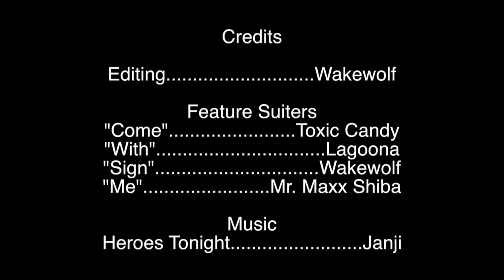ASL and Silent Suiter Panel - PineFurCon 2018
Support on iTunes ↕ Listen on Spotify Listen on SoundCloud ▽ Connect with NCS Facebook Twitch Twitter Spotify SoundCloud Goo+ Instagram ▽ Follow Janji SoundCloud Facebook Twitter YouTube Instagram ▽ Follow Johnning (vocalist) SoundCloud Facebook ▽ NCS YouTube Playlists ALL NCS Music NCS Drumstep NCS Melodic Dubstep NCS House NCS Dubstep NCS Drum&Bass NCS Trap NCS Hardstyle ▽ NCS 24/7 Livestream (NCS music, all day everyday) NoCopyrightSounds is a music collective dedicated to releasing FREE music for the sole purpose of providing creators with the finest sounds to enhance the creativity and popularity of your content what is safe from any copyright infringement.